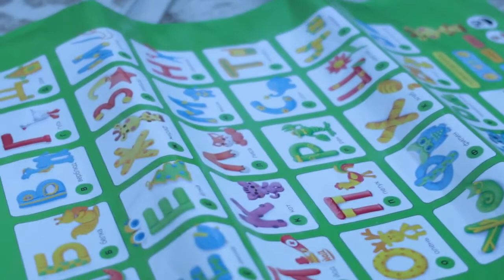История доброго Марка и Наталии редкий диагноз Синдром микроделеции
Участник  2-го сезона социального проекта "Сильнее Обстоятельств"

    Марк, 2014 г.р., Бийск

Марк любит слушать музыку, снимать и смотреть видеоролики со своим участием, выпускать в небо воздушные шары, наблюдать за летающим квадрокоптером. Немного времени уделяет просмотру мультиков, очень любит смотреть на проезжающие машины, знает их марки.

Хотел бы пойти в бассейн или купаться в нём дома; чтобы семья была в полном составе дома; путешествовать с семьей на поезде, машине или самолёте; хочет настоящий руль для компьютерной игры, чтобы ездить, как на настоящем автомобиле.

 Синдром микроделеции 2q23.1 (частичная моносомия 2q23.1 или синдром псевдо–Ангельмана) – редкое генетическое заболевание, врожденная аномалия развития (ВАР) головного мозга — узловая гетеротопия в правой теменной доле — с расстройством аутистического спектра.

Делеции ассоциированы с развитием умственной отсталости, задержкой интеллектуального, психомоторного развития, тяжёлыми нарушениями речи, судорожными припадками, нарушениями поведения, стереотипиями, микроцефалией и лицевыми дисморфизмами.  ВАР головного мозга связана с развитием эпилепсии у ребенка. РАС – как следствие генетического заболевания.

    «Сильнее обстоятельств» — социальный проект, объединивший сотни семей, в которых живут люди с редкими генетическими заболеваниями, и не только, чтобы помочь друг другу жить качественно. Наши герои — простые россияне, которые ежедневно доказывают, что диагноз, каким бы он ни был — не приговор.
Наш мир — для всех
  Наш проект  посвящен людям  которые выбрали активную жизненную позицию, не смотря на обстоятельства .

Приглашаем всех тех, кто столкнулся с редким заболеванием, в наше сообщество и группу.

Герои являются участниками сообщества для людей с редкими заболеваниями "Сильнее Обстоятельств"
контакты:
-  WhatsApp группа поддержки людей с редкими заболеваниями